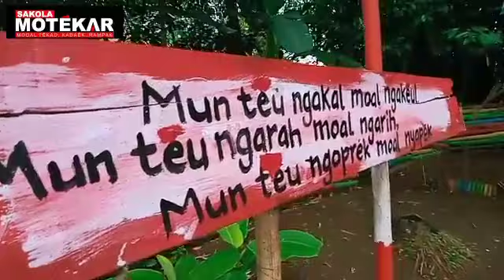Wisata Alam yang mengangkat kembali permainan Tradisional yang hampir punah,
Adalah Lembur ulin cibunar/Sakola motekar , dan pegiatnya pun kebanyakan anak2 muda ,